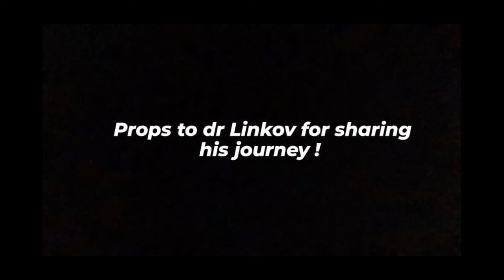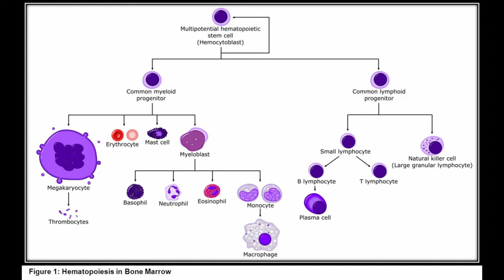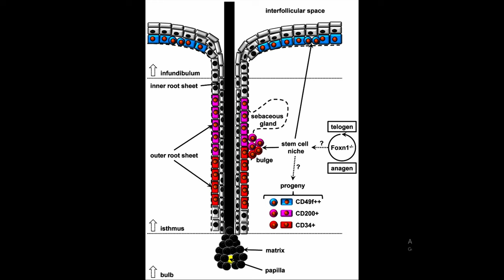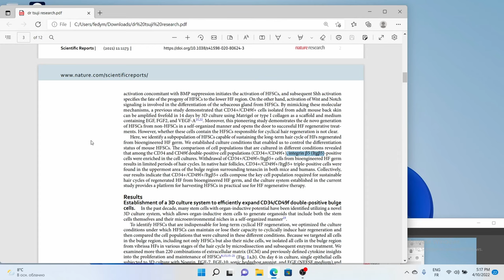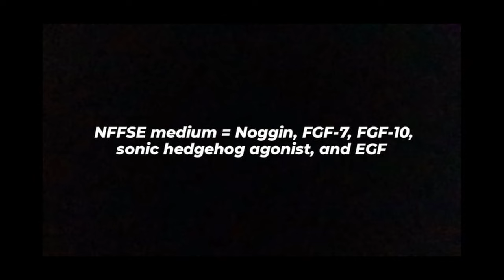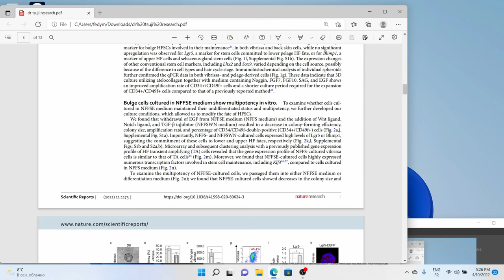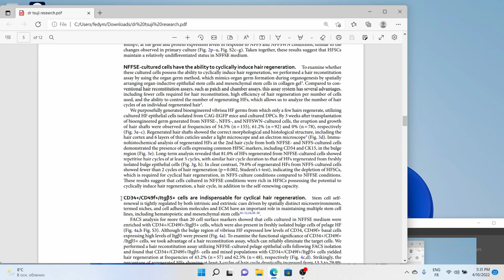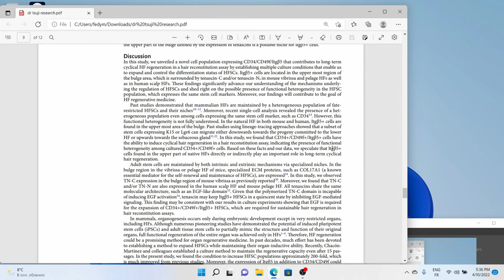The CURE for baldness is finally HERE !!! ( Dr. Takashi Tsuji published a new research article )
Using mice hair follicle's stem cells, Dr Tsuji and his team have been able to determine the key cell population required for  healthy and cyclical hair regeneration as well as establishing the optimal medium in which the stem cells had the best differentiation potential.

In this video i am going to site some of the important points when it comes to hair loss, as well as reading and discussing the study.